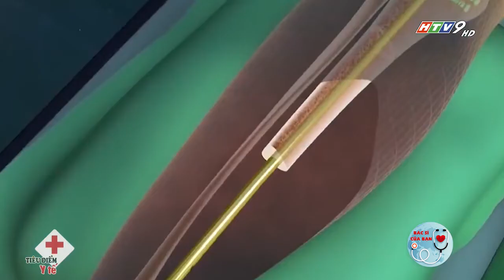Chăm sóc bệnh nhân gãy xương chày | Bác Sĩ Của Bạn || 2022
Hãy cùng Bác Sĩ Của Bạn tìm hiểu cách chăm sóc bệnh nhân gãy xương chày
Bệnh nhân sau khi điều trị gãy xương cần được chăm sóc và phục hồi đúng cách để giúp xương nhanh liền và sớm trở lại với cuộc sống bình thường. Tuy nhiên, thực tế có rất nhiều người bệnh không biết khi gãy xương kiêng ăn gì và nên ăn gì, chế độ vận động sau gãy xương ra sao. Bài viết này sẽ giải đáp các thắc mắc này cho bạn.
4. Chế độ chăm sóc và phục hồi sau gãy xương
Đối với bệnh nhân gãy xương, tùy vào vị trí tổn thương và mức độ tổn thương ở người bệnh mà bác sĩ sẽ có phương pháp điều trị khác nhau, có thể là bó bột hoặc phẫu thuật. Tuy nhiên, dù là phương pháp nào thì người bệnh cũng cần có chế độ chăm sóc và phục hồi khoa học để giúp xương nhanh liền lại
4.1 Gãy xương kiêng ăn gì và nên ăn gì?
Gãy xương kiêng ăn gì và nên ăn gì chắc hẳn là vấn đề được nhiều người quan tâm. Một chế độ ăn khoa học sẽ giúp bổ sung đầy đủ các chất và giúp xương nhanh chóng liền lại và ngược lại.
Một số thực phẩm mà người bệnh gãy xương nên ăn bao gồm:
• Thực phẩm nhiều canxi như: Rau chân vịt, măng tây, củ cải xanh, cải cúc, cải xoăn, cải bắp, lá xu hào, sữa không béo, củ cải, bông cải xanh, cá hộp, hạt mè, rong biển, sữa đậu nành, cần tây, rau diếp, sữa chua, hạnh nhân...
• Thực phẩm nhiều magie có trong: Thịt, kê, sữa, đậu tương, bơ, mủ trôm, cá thu, lạc, rau ngót, chuối, cá chép, cá mú, rau mùng tơi, cải xanh, khoai lang...
• Thực phẩm nhiều kẽm: Hải sản, cá biển, ngũ cốc, trứng, khoai tây, cà rốt, bột thô, hạt hướng dương, hạt bí tiểu mạch, hàu, trai, lạc, đào, bánh mì...
• Ngoài ra, khi bị gãy xương, người bệnh cũng cần được bổ sung nhiều thực phẩm giàu vitamin, đặc biệt là vitamin B6 và vitamin B12 để tăng cường sức đề kháng, giúp duy trì sức khỏe tốt nhất và cơ thể mau chóng hồi phục các tổn thương xương.
Song song với việc bổ sung các thực phẩm cần thiết thì trong khẩu phần ăn hàng ngày, người bệnh gãy xương nên kiêng gì? Theo lời khuyên của bác sĩ chuyên khoa thì người bệnh cần:
• Tránh uống rượu bia, chất kích thích;
• Hạn chế sử dụng đồ ăn chiên xào, dầu mỡ nhiều;
• Tránh xa đồ ngọt;
• Không uống nước trà quá đặc vì nó không tốt cho sự phát triển của xương khớp.
4.2 Chăm sóc cho bệnh nhân gãy xương sau khi bó bột
Đối với bệnh nhân bị gãy xương và điều trị bằng phương pháp bó bột thì cần lưu ý một số vấn đề sau:
• Nếu xuất hiện cảm giác chật chội, căng tức phần chi bó bột, sưng nề, tê, lạnh, tím các đầu chi thì cần thông báo cho bác sĩ để nới bột kịp thời, tránh tình trạng chèn ép bột gay hoạt tử chi vùng bó bột;
• Áp dụng một số biện pháp giảm sưng nề bằng cách: Kê cao chi được bó bột trong khoảng 72 giờ sau bó bột để máu trở về tim được dễ dàng. Đồng thời nên tập vận động lên cơ, gồng cơ các đầu chi không phải bó bột, chườm đá lạnh để giảm đau;
• Những ngày đầu sau bó bột cần giữ cho bột khô ráo, nếu bột bị thấm nước hoặc ẩm thì có thể gây ngứa ngáy, kích ứng da;
• Luôn giữ cho bột sạch sẽ và lau sạch phần đầu chi không có bột;
• Khi bị ngứa không được dùng các vật dụng như que để gãi ngứa vì dễ gây viêm da, tổn thương da;
• Người bệnh tuyệt đối không được tự ý cắt ngắn bột hoặc cắt xén mép bột khi chưa hỏi ý kiến bác sĩ;
• Chú ý màu sắc da quanh mép bột, nếu thấy bị trầy xước, tấy đỏ thì cần tái khám ngay.
4.3 Chăm sóc bệnh nhân mổ gãy xương
Trong vòng 24 giờ đầu sau mổ gãy xương thì người bệnh được theo dõi thường xuyên nhằm phát hiện tình trạng tai biến của gây mê, phẫu thuật. Nếu có tai biến xảy ra thì phải xử trí kịp thời và báo ngay cho bác sĩ.
Nếu bệnh nhân bị chảy máu vết mổ thì cần ép băng cầm máu ngay và báo cho bác sĩ.
Trường hợp vết mổ tiến triển tốt thì bệnh nhân có thể được cắt chỉ sau 7 ngày.
Bệnh nhân hạn chế ăn thức ăn, đồ uống nhiều đường và tuyệt đối không được uống nước đá lạnh.
Sau mổ, bệnh nhân nên kê cao chi bị tổn thương để giúp giảm bớt sự ứ máu tĩnh mạch gây sưng phù.
4.4 Những biện pháp phục hồi sau gãy xương
Vận động sau gãy xương có ý nghĩa quan trọng không kém gì thuốc, giúp máu huyết lưu thông để vết thương mau lành và giảm đau nhức, giảm sưng hiệu quả. Người bệnh có thể thực hiện một số biện pháp phục hồi sau:
• Tập cử động khớp: Để giảm khả năng bị co cứng khớp do phải bất động quá lâu;
• Tập duy trì sức cơ: Để tăng sức căng của cơ;
• Tập đi: Khi được sự cho phép từ bác sĩ thì người bệnh có thể dùng nạng gỗ để tập đi khi xương chưa liền;
• Tập sinh hoạt thông thường: Một số động tác trong sinh hoạt hàng ngày có thể giúp người bệnh gãy xương phục hồi nhanh hơn như lên xuống cầu thang, tập ngồi xổm đứng lên, bậc thềm nhà... Khi nào bệnh nhân không còn đau nữa và sinh hoạt không bị hạn chế thì quá trình tập luyện này mới đạt kết quả tốt;